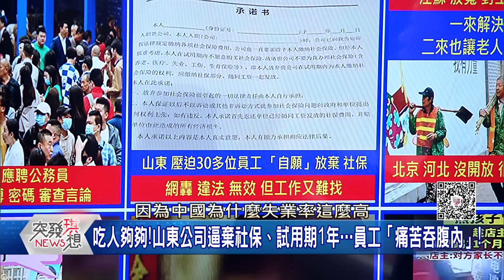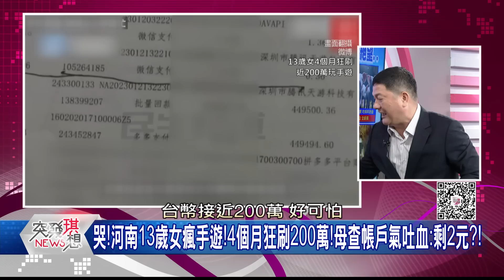精華片段》中國經濟「玩到掛」?熊孩加碼撒野?「上市豬企」全軍覆沒?一頭虧近300RMB!【突發琪想】2023.05.31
下載【年代電視】APP：
iOS平台：